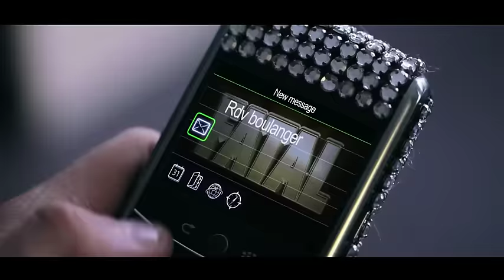Fatal Bazooka - Ce matin va être une pure soirée feat Big Ali, PZK, Dogg SoSo et DJ Chris Prolls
Clip réalisé par Nicolas Benamou @ Dak-Tirak.com

Copyright Jam Block Entertainment / Makayel 2010

Mi man FATAL BAZOOKA
AIIIIIIIIGHT !
FEATURING BIG ALI
FEATURING PZK
FEATURING DOGG SOSO
FEATURING CHRIS PROLLS
LET S GO
Lundi matin j suis dans mon lit
J'ai fait la teuf toute la nuit
Jeudi vendredi samedi
WHAT
Pas possible que ce soit déjà fini
HOW
J suis toujours auch
AUCH AUCH
J suis toujours down,
DOWN
Toujours en rut
EN-EN-EN-RUT
Une question me turlute
WHOOO
Pourquoi attendre le sam'di
Pour faire le party party
LET'S GO
Pas b'soin d'être au VIP
La nuit tous les chats sont aux pommes
Chope l' Iphone , le black Berry
jbe bm, même ma mamie,
RDV boulangerie
Dix heures du mat et c'est parti
Pour le party
PARTY
le party
PARTY
le party party party
REFRAIN 1
Vas-y DJ fait péter le son
DIG IT UP-DIG IT UP
Dix heures du matin on est déjà à fond
LOUDER-HOW-LOUDER
Je sens que ce matin va être une pure soirée
Où  on fait « ohéo o oo héo »
BIG ALI -- HIN
It's ten in the morning
Jus' stop yawning
Put your hands in the  air
I'm Big Ali
V.I.P
With the Boulangère
I see a sexy lady ,I'm like
OH MY GOD
Whoooo
Hey Baby let me buy you a pain au chocolat
Dix heures du mat sur le périph,
on fait la teuf
Midi 17 maison d' retraite,
A l'heure du gouter, à la crèche,
En garde à vue à 19heures, on fait la,
on fait la, on fait l'After
DRIIINGGG
- Fatal ?
- Ouai ?
- J'vais pas pouvoir venir faire la teuf, mon grand père vient de mourir
- Jééééé, Un enterrement on arrive !!
Refrain
Je sens qu'cet enterrement va être une pure soirée
Ou on fait « ohéo o oo héo »
LET'S GO
DOG SOSSO
Le réveil sonne
J'suis au taquet,
casquette, basket
j'suis déjà prêt
Quand tu pars au taf
moi j pars en teuf
Tu t'prends des baffes
on s'fait des meufs
PZK 1
Le soir c'est ringard
nous on rentre pas tard
on sort tôt
on a les montres réglées à l'heure de Tokyo
Et on bouge bouge
danse danse
claque des culs et branche branche
Pousse les watts dans les waters
Et hoche la tête comme une théière
Nan ya rien de bizarre
la taurine coule à flot
10heures du mat on fait la teuf
et mieux qu'à Ibiza
Refrain
ohéo o oo héo
Let's go let's go to party
every body in a club,
tout le monde dans le sandwich
let's go let's go
laisse aller, laisse aller
Mets tes mains dans les cheveux,
see every body see,
FATAL BAZOOKA
Aiiiiiiiiiiiiiiight